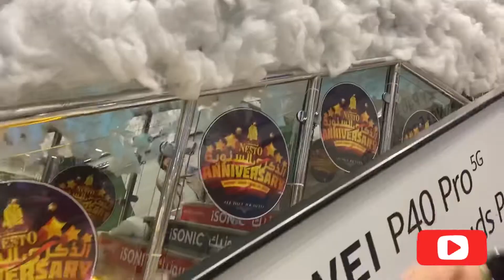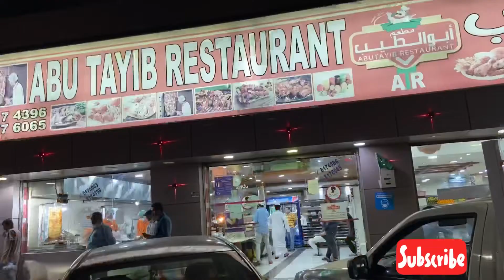My Shopping Haul/Purchasing At Nesto/khadrus World/Shopping Vlog | Cheapest shopping @ Nesto